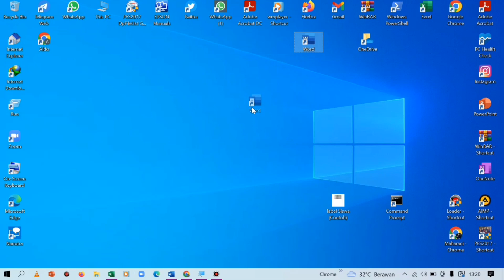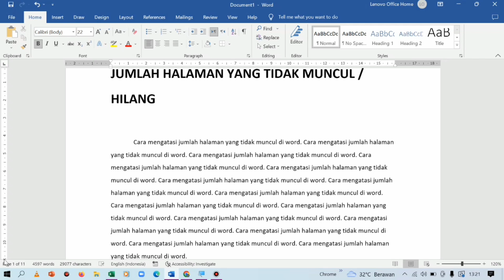Solusi Mengatasi Menu Page / Jumlah Page Yang Tidak Muncul di Word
Berikut ini adalah video yang membahas tentang cara mengatasi menu gae / jumlah page yang kita ketik di dokumen ms word.

mengatasi menu page yang hilang di word,
mengatasi menu jumlah halaman yang tidak muncul di ms word,